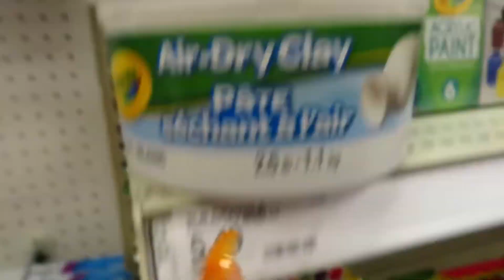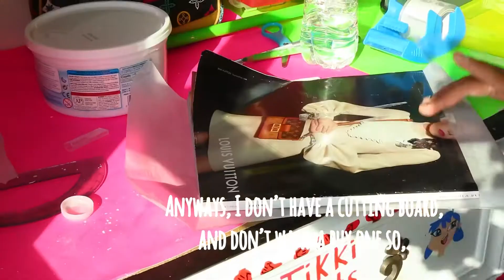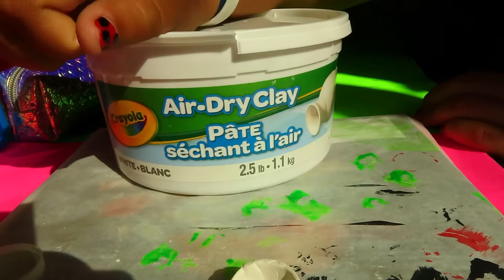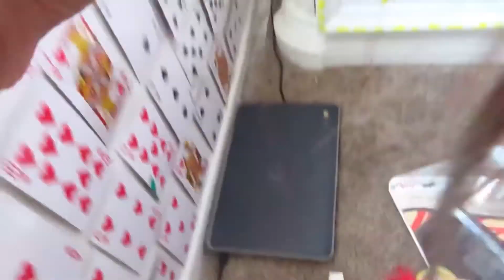Trying to make CLAY rings with NO experience or instructions*Pintrest inspired*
Today I tried making clay rings with NO EXPERIENCE or instructions with air dry clay. *Watch this video at highest quality*

Hi there, I’m Chemada and Today I tried to make clay rings. I’ve never worked with air dry clay or any type of clay before so this was a fun first time. During this video I definitely learned from my mistakes. I’m so sorry for my nails in this video, I don’t really do my nails because it’s hard for me to keep them nice. So please excuse them. But other than that I just wanted to share my experience with making clay rings with who ever wants to watch this video. :) For my ring designs I made a cat noir glow in the dark ring and a regular ladybug ring. The last one was a crow ring for one of my siblings. I hoped you enjoyed this weeks video, feel free to check out my other video on this channel or my other channel, Chemada on there I’m currently posting my room makeover or Room transformation and editing myself into an episode of Miraculous ladybug.

I don’t own the music in the background